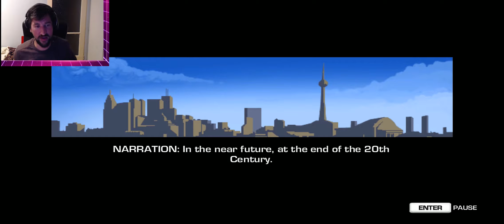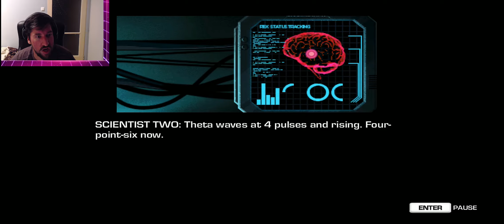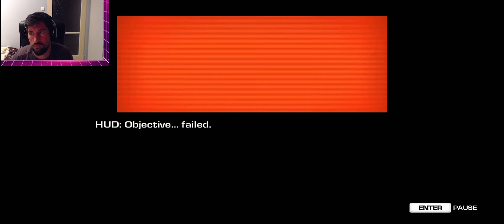MARK IV STYLE MADAFAKA!!! - Far Cry: Blood Dragon | #1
Ismét egy újabb ingyenes game a Ubisoft jóvoltából ;)